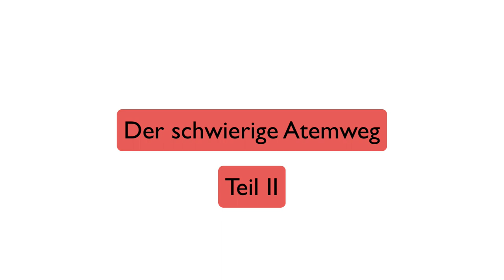Der schwierige Atemweg: Teil 2 (Fälle)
Ein spannendes Thema mit einem genialen Interviewpartner - diesmal mit Teil  2 - das konkrete Vorgehen im Worst-Case mit Anästhesist und Notfallmediziner Chris Engelen. Welche Konzepte hat der Experte?